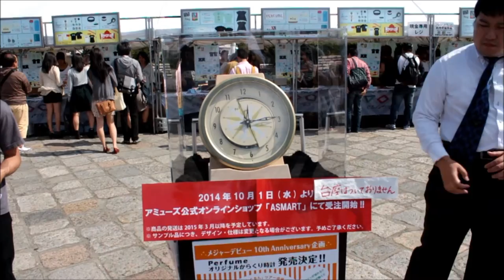The Perfume wall clock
This video is for those fans who unfortunately couldn't make it. I was at the concert on the 20th. Sep. Amazing!  I went back the day after to buy some merchandise, and took this video. The clock look really cool and I will deficiently buy one. The clock is 35*10cm and cost 35,000 yen (254,80 EUR)